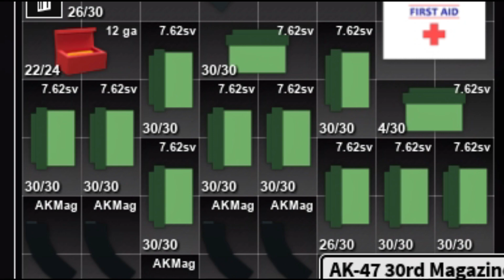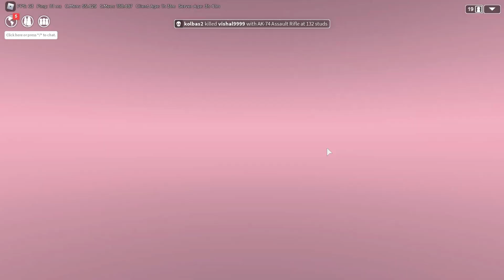Geared Kills - Apocalypse Rising 2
killed a couple geared players nice
Link to my discord server!
Link to Apocalypse Rising 2!